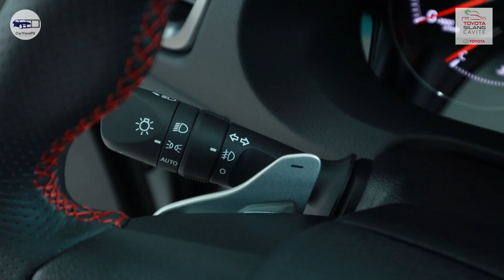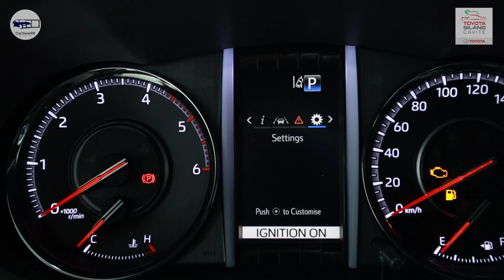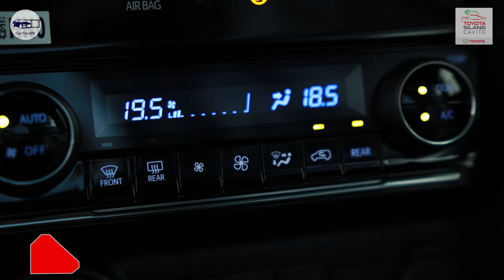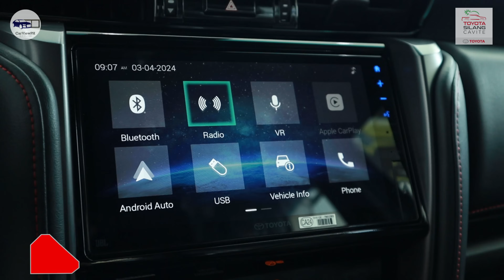2024 Toyota Fortuner GR-S 2.8L 4x4 A/T | Interior and Exterior Review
For any Toyota Car Inquiries you may call:
Ann Formintera @ 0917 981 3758
Senior Marketing Professional
Toyota Silang